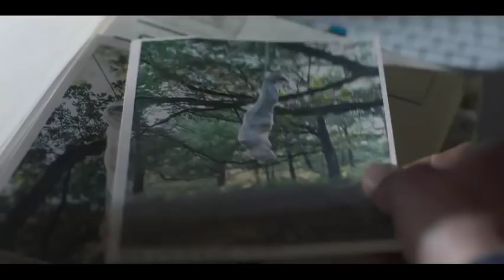La Mantis (2017)Trailer Doblado Español Latino SERIE NETFLIX